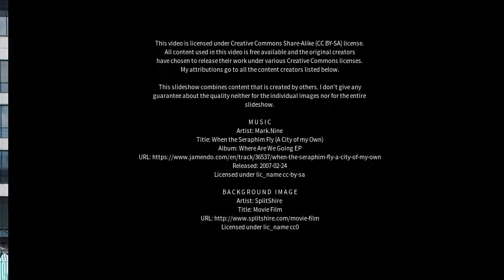Best places to visit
Best places to visit - Schleswig (Germany) Best places to visit - Slideshows from all over the world - City trips, nature pictures, etc.